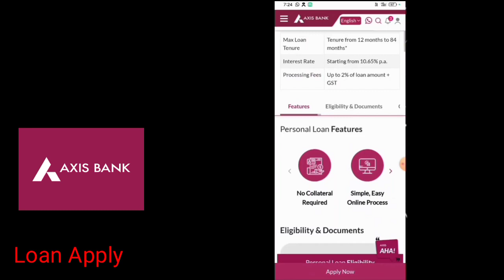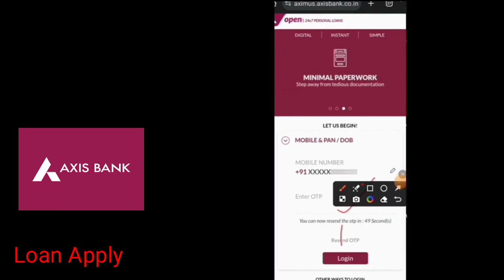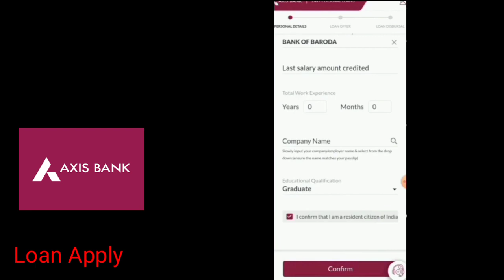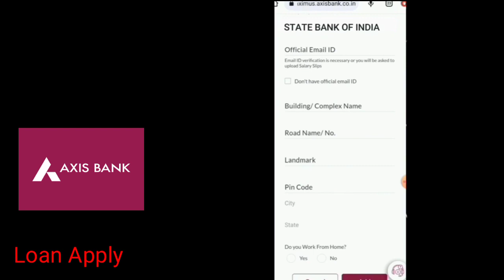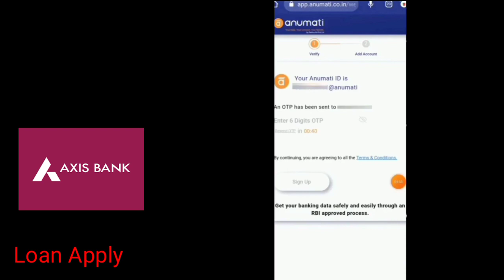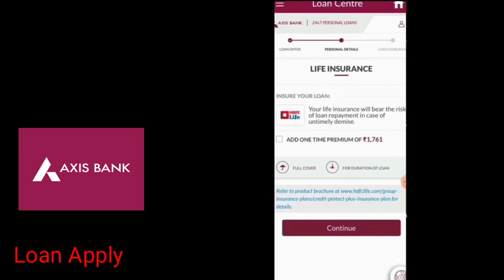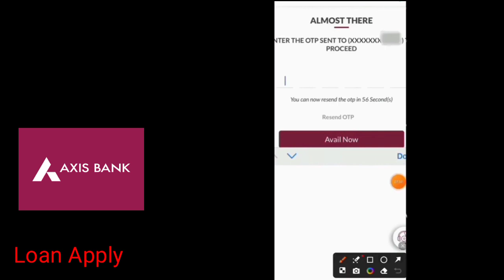Axis Bank Personal Loan apply -2024 Axis Bank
Axis Bank Apply Loan Online

1. This Channel Never Promote and Support any Loan Application , And never force anybody to take loan from any app or company.

2. Channel Provide only review of Loan App or company.

3. Channel is not responsible for any type of Profit or loss .

4. Channel is not responsible for any privacy Leaks , As user upload their Identify Documents only after reading their terms & conditions and Privacy Policy.

- Axis Bank loan application process
- Applying for a loan with Axis Bank
- Axis Bank loan application steps
- Loan application guidelines for Axis Bank
- How to apply for a loan at Axis Bank
- Loan application procedure at Axis Bank
- Axis Bank loan application requirements
- Step-by-step loan application with Axis Bank
- Axis Bank loan application tips
- Loan application checklist for Axis Bank
- Getting a loan from Axis Bank: Step-by-step guide
- Axis Bank loan application documents needed
- Axis Bank loan application eligibility criteria
- Loan application FAQs for Axis Bank
- Axis Bank loan application assistance